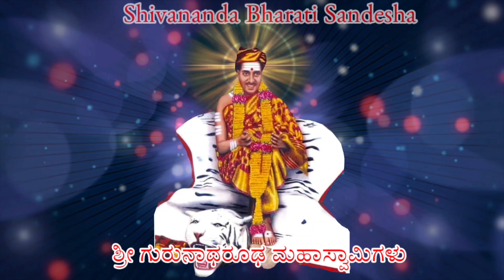ಸರಿಗಮಪ ಸ್ವರ ಸ್ಪಂದನ ಸಂಗೀತಾ ಸಂಗಮ | ಮಹಾತ್ಮರ ಸ್ವಾಗತ ಗೀತೆ | ಇಂಚಲ ಮಠದ ಶಾಲಾ ಮಕ್ಕಳಿಂದ | Welcome Song Student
ಸರಿಗಮಪ ಸ್ವರ ಸ್ಪಂದನ ಸಂಗೀತಾ ಸಂಗಮ | ಮಹಾತ್ಮರ ಸ್ವಾಗತ ಗೀತೆ | ಇಂಚಲ ಮಠದ ಶಾಲಾ ಮಕ್ಕಳಿಂದ | Welcome Song by Inchal math School Childrens